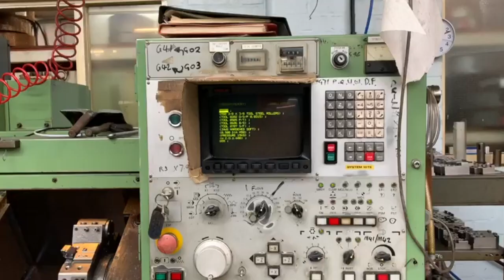Mori Seiki AL2 Slant Bed CNC Lathe